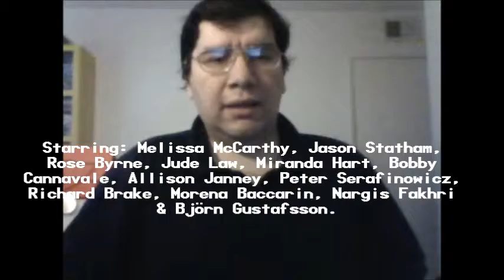Spy (2015): Joseph A. Sobora's Movie Review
My Movie Review of "Spy" (2015).
Starring: Melissa McCarthy, Jason Statham, Rose Byrne, Jude Law, Miranda Hart, Bobby Cannavale, Allison Janney, Peter Serafinowicz, Richard Brake, Morena Baccarin, Nargis Fakhri & Björn Gustafsson.

Written, Produced & Directed By: Paul Feig.